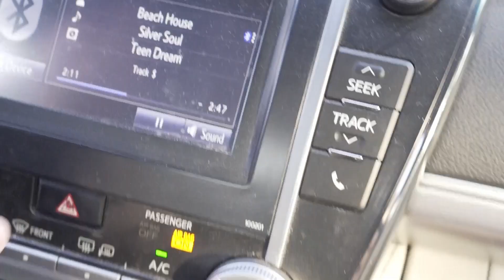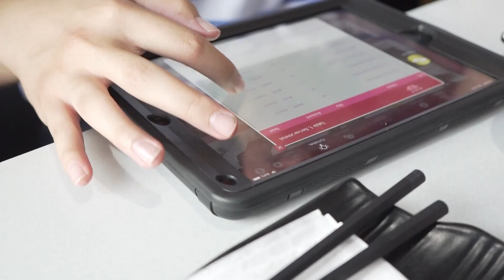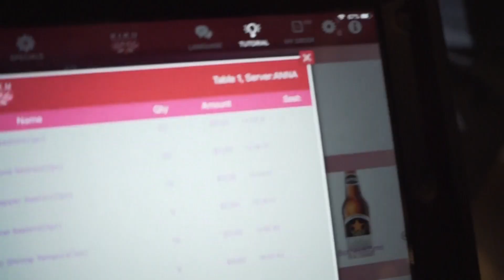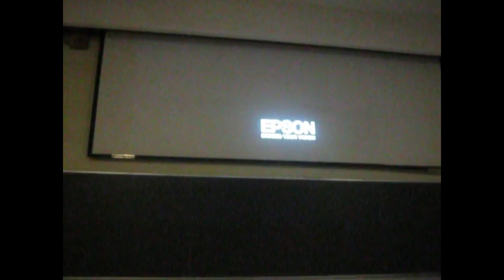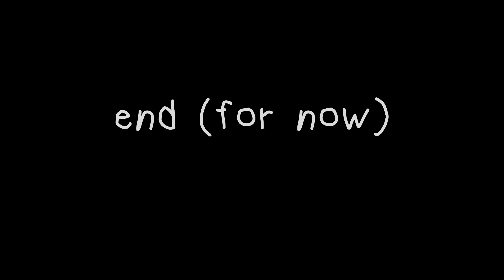a brighter summer day [vignettes]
sorry guys it's been a while.

a brighter summer day is a 1991 4-hour long taiwanese movie about one boy's first love and his descent into delinquency. i watched it at the start of the summer. i don't really know why exactly, but maybe i'd title this chapter of my life "a brighter summer day".

» music
Rainbow Bap by Jaden Smith
Silver soul by Beach House
Bugging Out by A Tribe Called Quest
Doomsday by MF Doom

subcount: 212